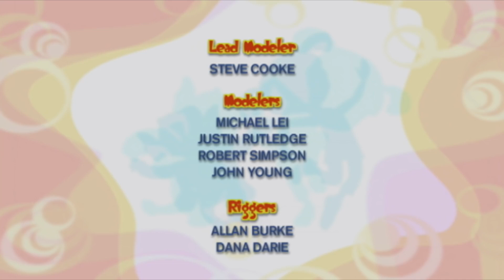Il Formidabile Mondo di Bo | LO SCRIBACCHINO DISPETTOSO | 102